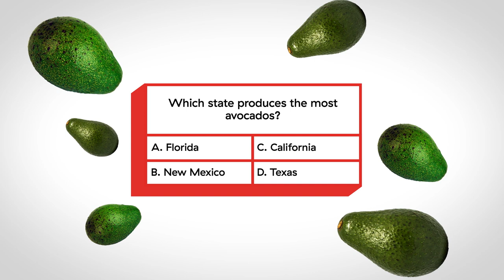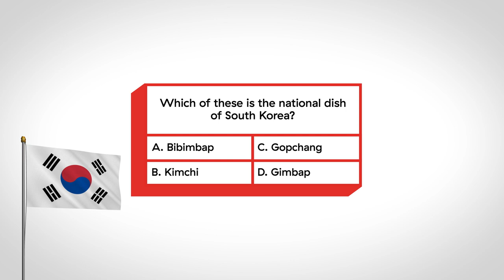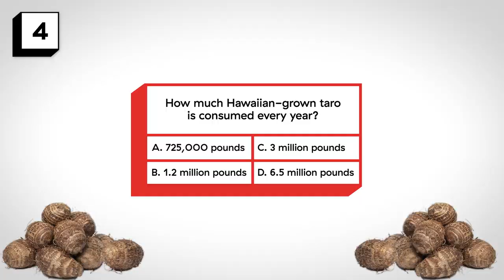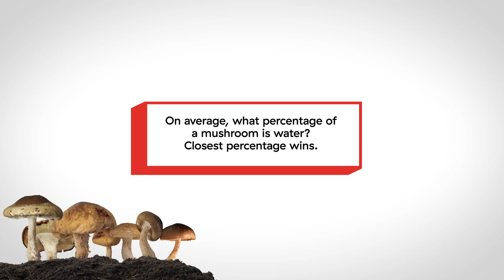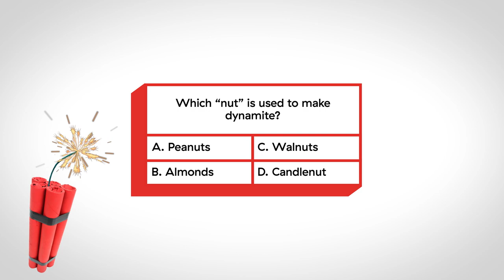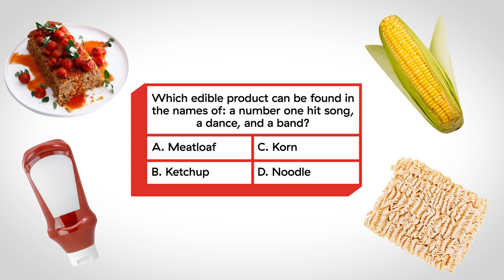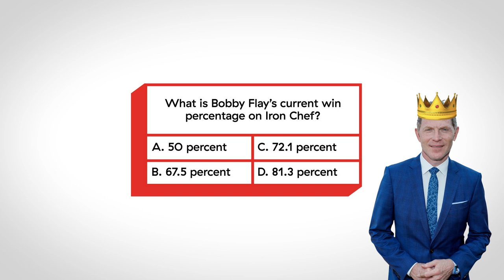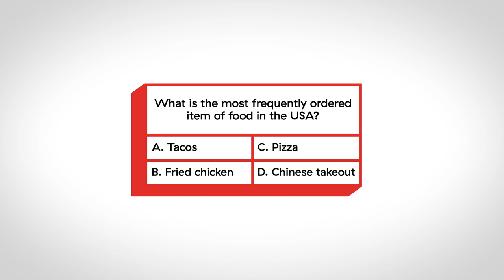Alton Brown & The Cast Of Netflix’s 'Iron Chef' Get Stumped By This Ultimate Food Quiz | Delish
Iron Chef is back on Netflix and Delish knew it had to test these culinary masterminds on their food trivia. Watch co-hosts Alton Brown, Kristen Kish and chairman Mark Dacascos battle it out and see if you can match up to these culinary connoisseurs.